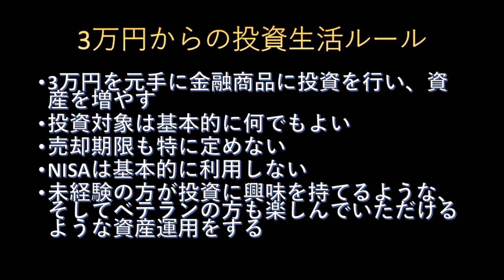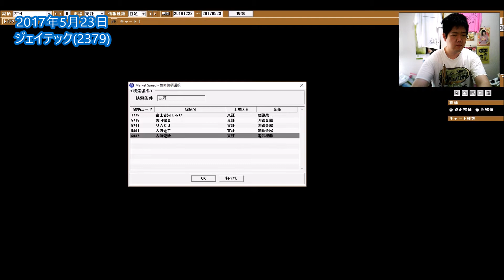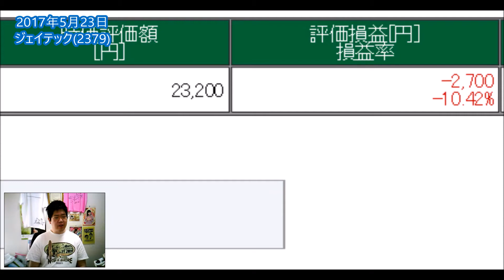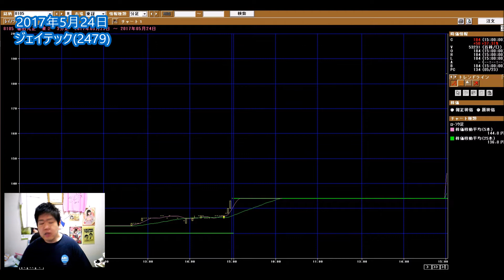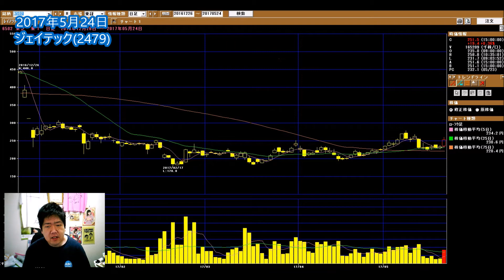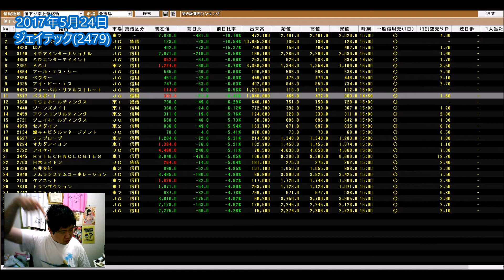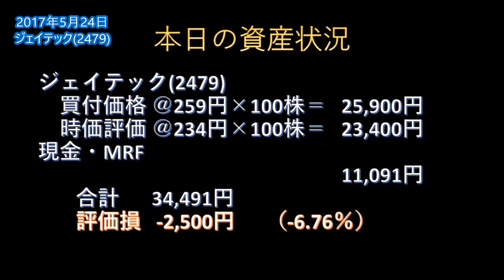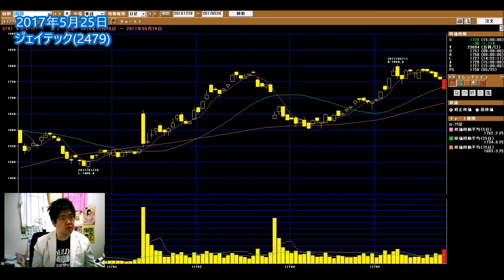【株】3万円からの投資生活 ジェイテック(2479)で勝負！⑬ 5.22-5.26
日経平均は2万円を手前に一進一退！大型株がだめなら小型株なのでしょうけど。。。